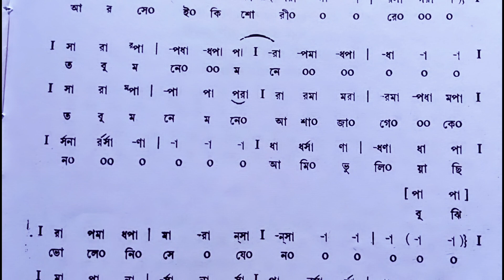Sei Mithe Sure ||(সেই মিঠে সুরে মাঠের বাঁশরি বাজে)|| Swaralipi || Nazrul Geeti.